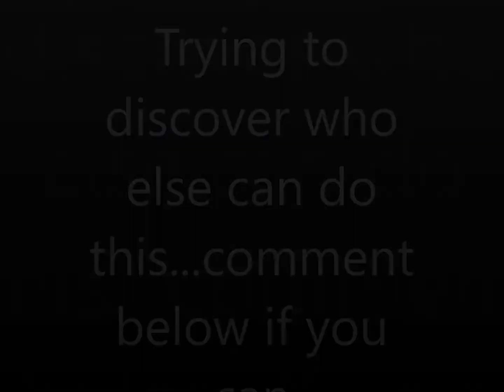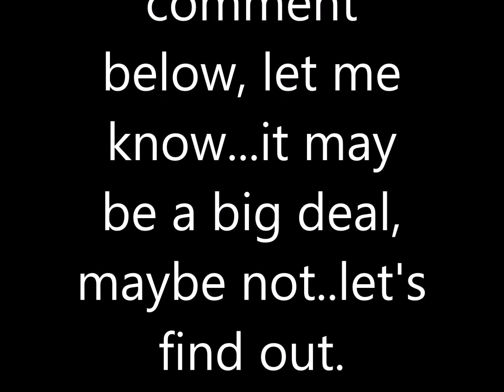Weaponised Autism Survey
Looking for those that can do this - seems like a relatively simple task...not sure, based on local feedback